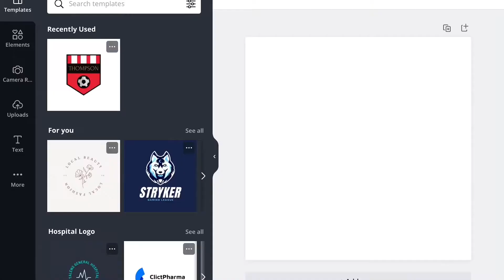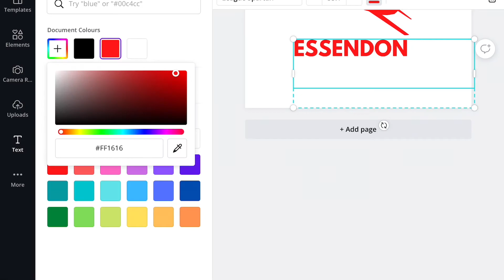Essendon logo recreation S1 E12